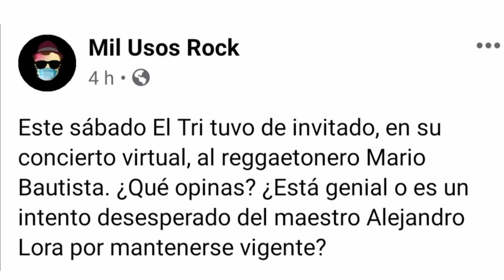MARIO BAUTISTA "ROCKEA" CON EL TRI DE ÁLEX LORA